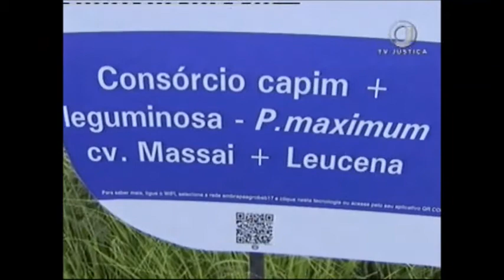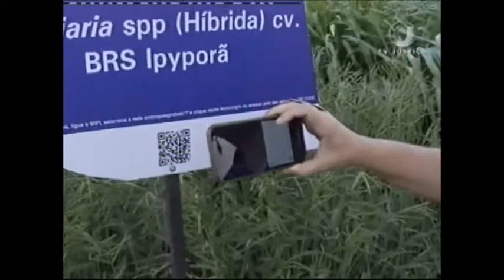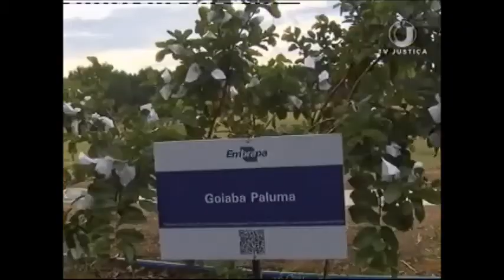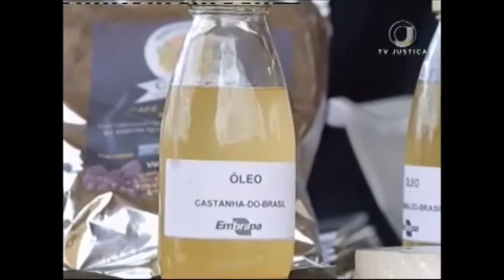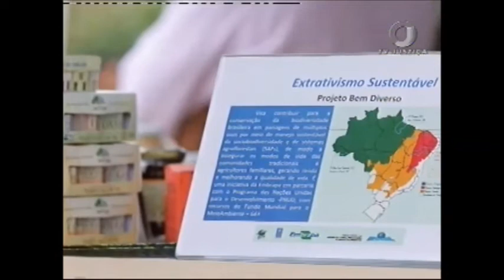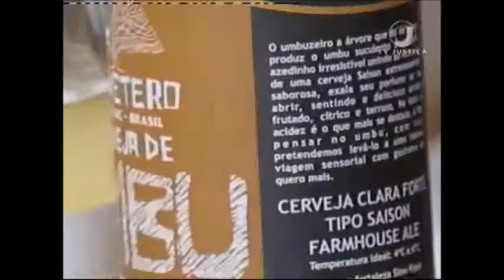Meio Ambiente por Inteiro - Feira do Conhecimento II (8/07/17)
Meio Ambiente por Inteiro apresenta o segundo e último episódio da Feira do Conhecimento, que traz um painel atualizado sobre o manejo agropecuário brasileiro. Os projetos beneficiam pequenos, médios e grandes produtores. Leia a íntegra da sinopse